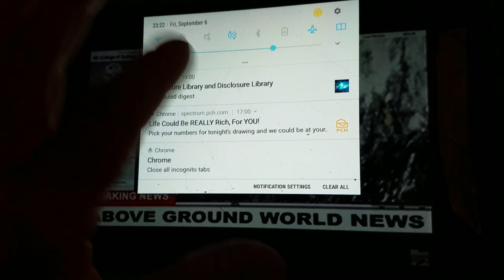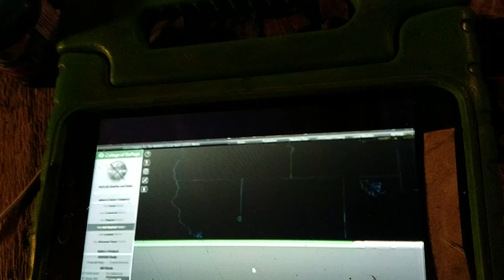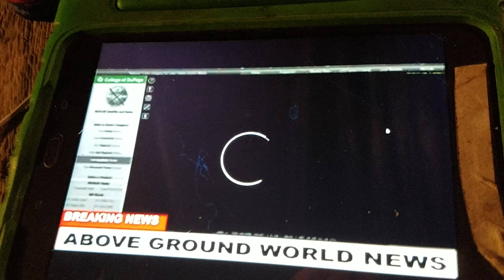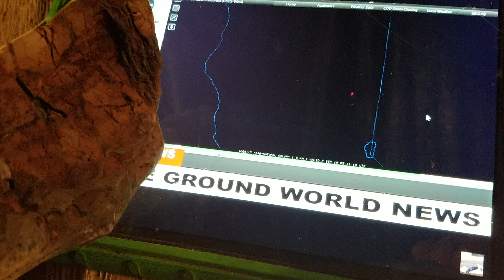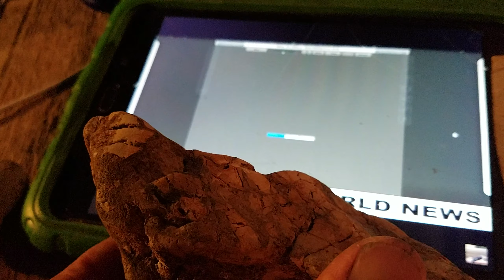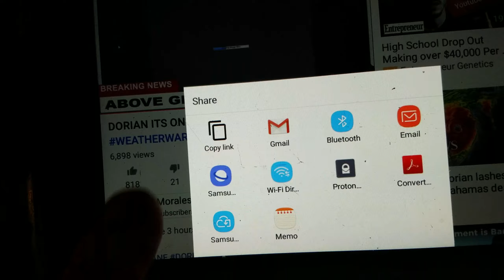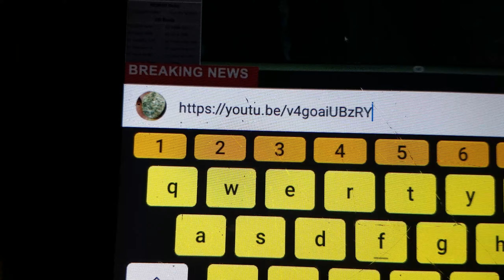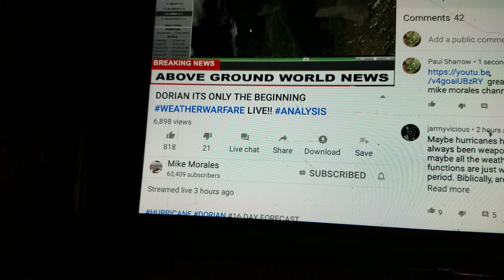The Cascadia Reading Room of India Ink